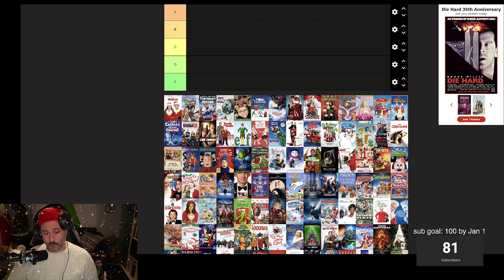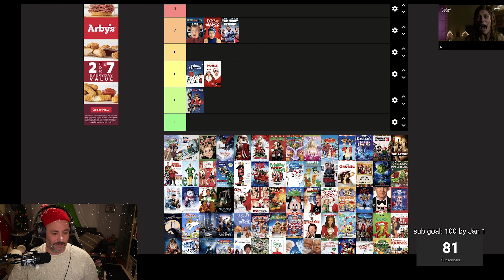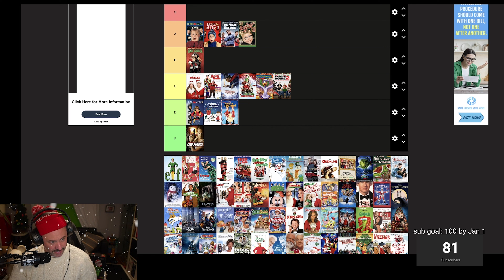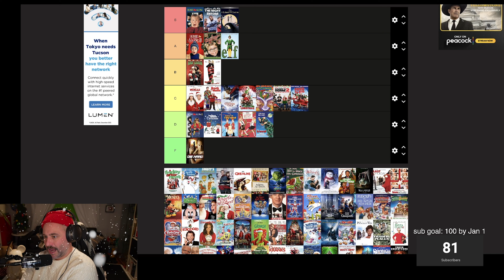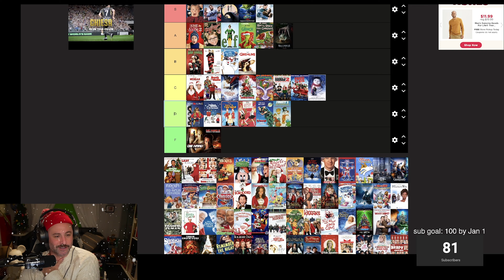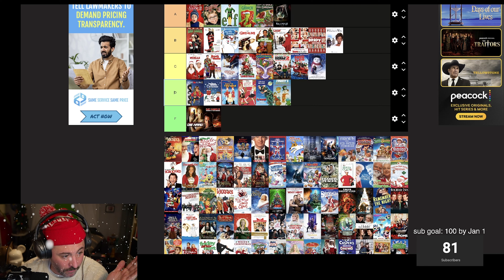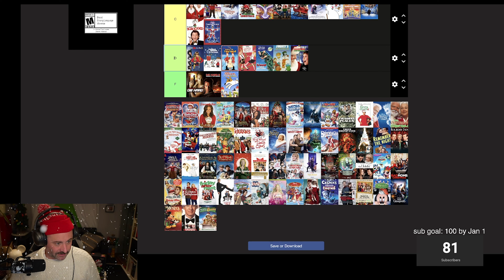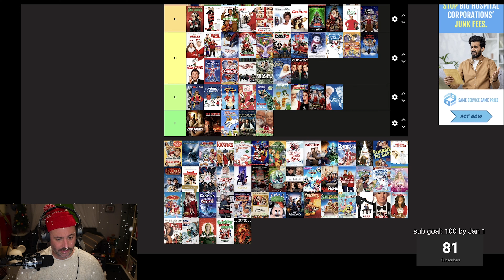The only Christmas movie tier list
Don't watch if you like Polar Express or Die Hard or Charlie Brown